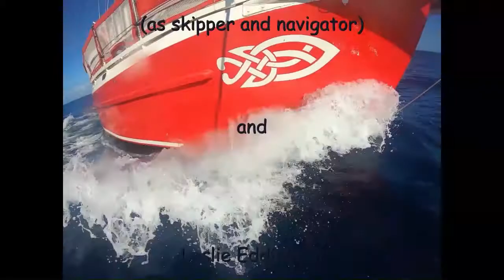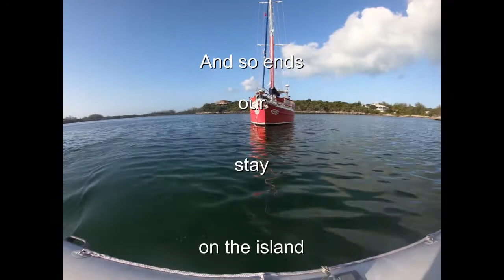Adventures in Great Harbor Cay, Berry Islands, The Bahamas.... Bicycling, beaches & "Shark Creek"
Great Harbor Cay is the northern most island in "The Berry Islands," The Bahamas.   We traveled the island by bicycle, explored beaches, ate at a local bar/restaurant and took a trip by dinghy thru the mangroves on "Shark Creek."